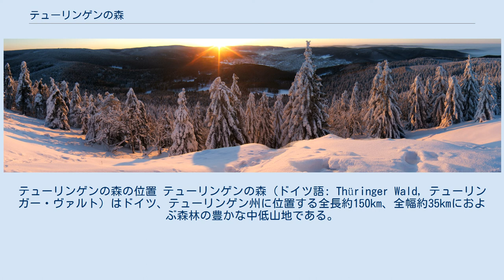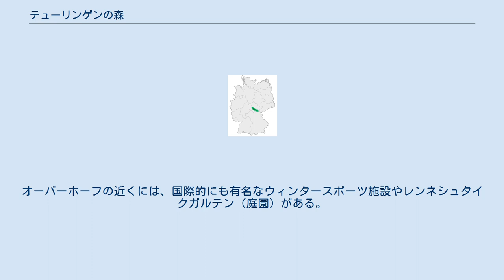テューリンゲンの森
テューリンゲンの森の位置 テューリンゲンの森（ドイツ語: Thüringer Wald, テューリンガー・ヴァルト）はドイツ、テューリンゲン州に位置する全長約150km、全幅約35kmにおよぶ森林の豊かな中低山地である。
 山地としてのテューリンゲンの森は、北西のヴェラ川から南東部のフランケンヴァルトまでを含む。
テューリンゲンの森は3つの部分に細分される。
本来のテューリンゲンの森は北西部を占めている。
これにテューリンゲン・シーファー山地が続き、南部のハーゼル川付近は小テューリンゲンの森 (der Kleine Thüringer Wlad)となる。
テューリンゲンの森とシーファー山地とのおおよその境界は、イルメナウとアイスフェルトと結ぶ線付近である。
 テューリンゲンの森で最も高い山は、ズールの近くに位置するグローセ・ベールベルク (982m)である。
この他の主要な山としては、グローセ・インゼルスベルク (916m)やシュネーコプフ (978m)がある。
 この山地は大部分が火山性の斑岩から成り、その岩はフランケンシュタインと呼ばれる。
テューリンゲンの森は、その大部分が、北側のエルベ川やヴェーザー川、南側のマイン川の水系を分ける分水界となっている。
テューリンゲンの森の横に伸びた形がヨーロッパの特徴的な風向きの風を遮る形となり、降水量が多い。
これが地質学的な要因と結びついて山体の浸食が進み、他の中低山地に比べて起伏が大きいのも特徴の一つである。
18世紀の作家は正確な高度の測量ができなかったため、その外観からのみ判断してテューリンゲンの森（特にシュネーコプフ）を、ハルツ山地のブロッケン山についてドイツで二番目に高い山と書いている。
 雪のツェラ＝メーリス山の夜明け テューリンゲンの森の尾根づたいにザーレ川まで、レンシュタイクというハイキングコースが整備されている。
このコースは、1973年にはすでに整備されていた、かつては最も長いハイキングコースであった。
アイゼナハ近くにはヴァルトブルク城がある。
ゴータからタバルツへはテューリンガーヴァルトバーンという鉄道が延びている。
オーバーホーフの近くには、国際的にも有名なウィンタースポーツ施設やレンネシュタイクガルテン（庭園）がある。